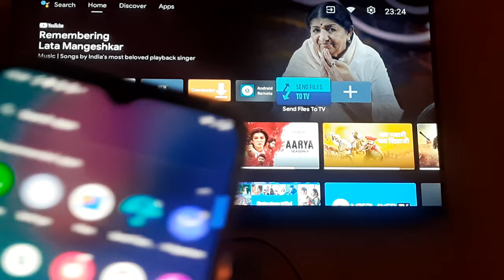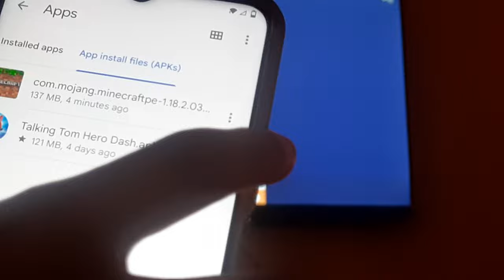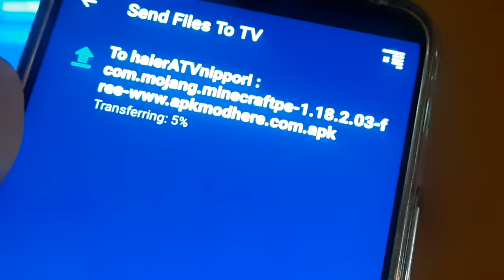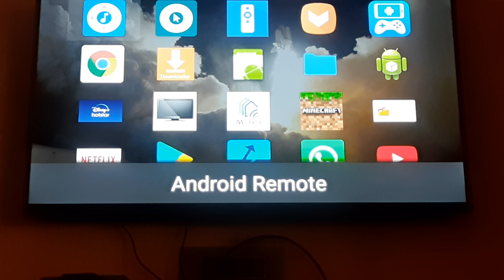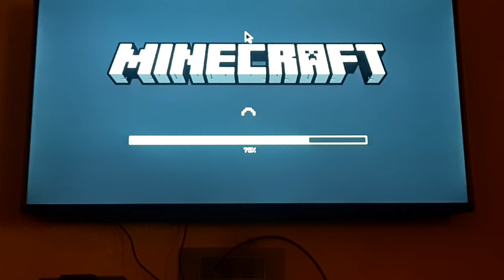Android TV per Minecraft kaise khelte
file manager
sideload launcher
send file to TV